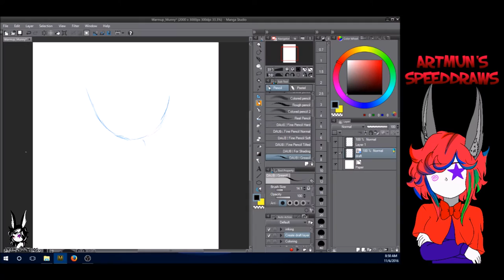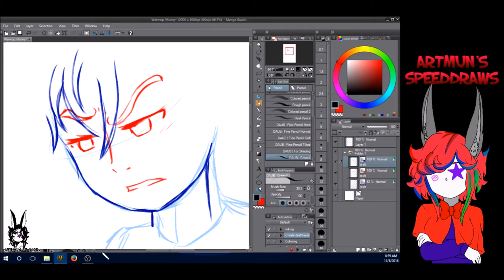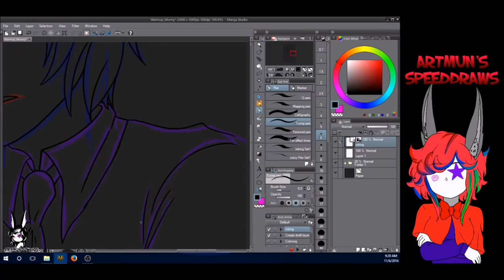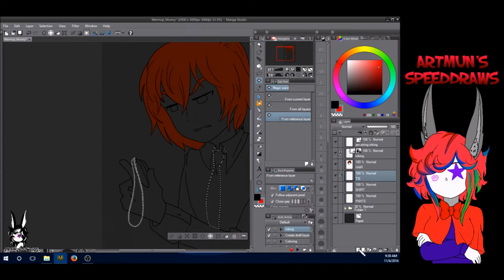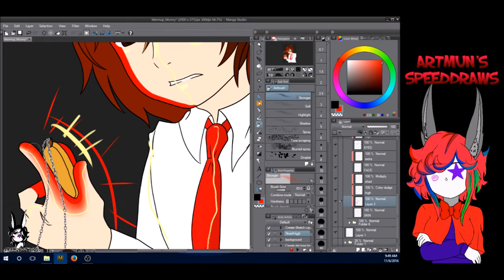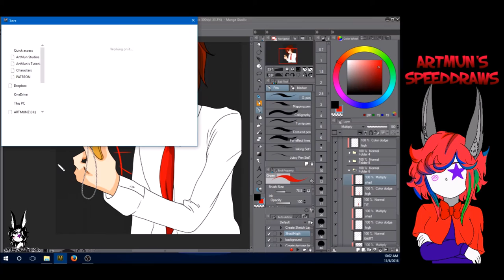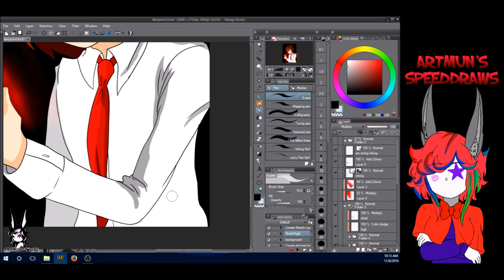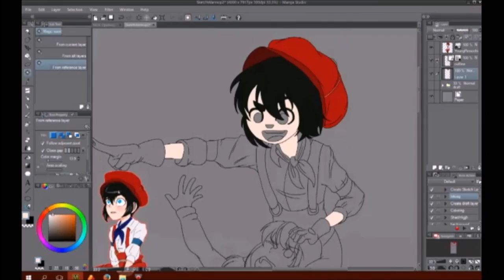Speed Drawing 4 - Benjamin Clock, The Last Sorcerer